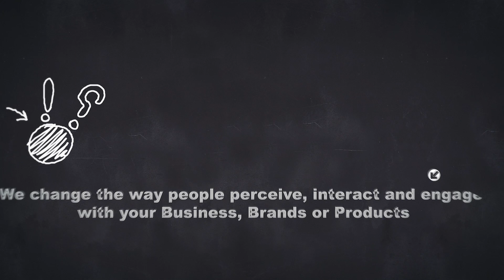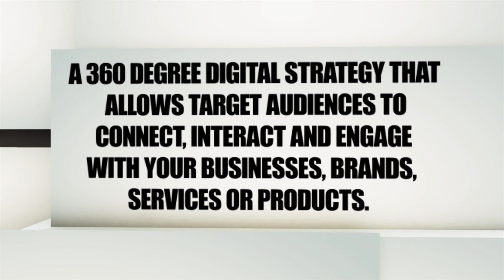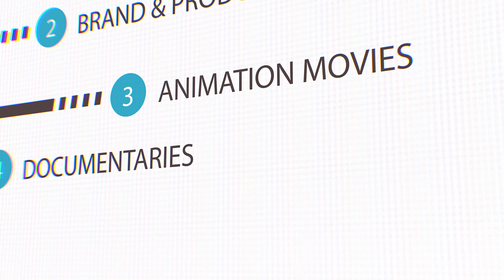Info Graphic -Branding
We create compelling ways to convey your enterprise story. We change the way people perceive, interact and engage with your Business, Brands, Products or Services, helping you evolve a Brand of Trust, Value and Longevity.
Our branding team consists of Brand Strategists, Brand Communication Experts, Digital Marketing Experts, Design Thinkers and a Team of Creative Designers and Visual Communication Professionals.